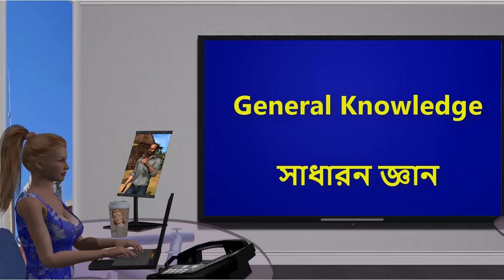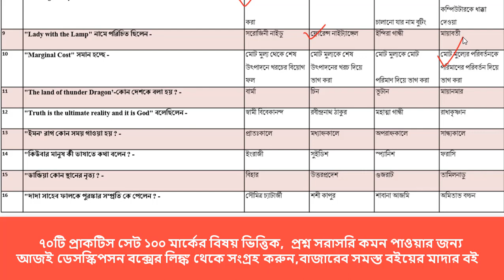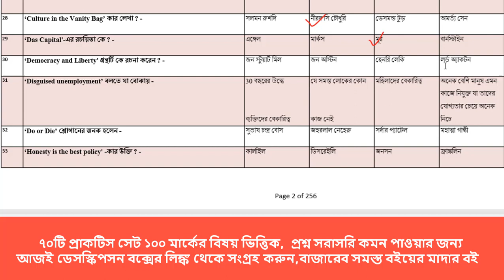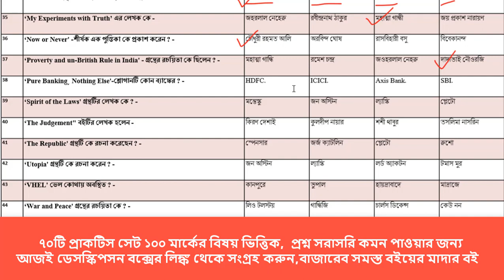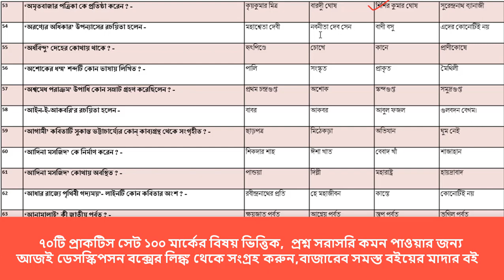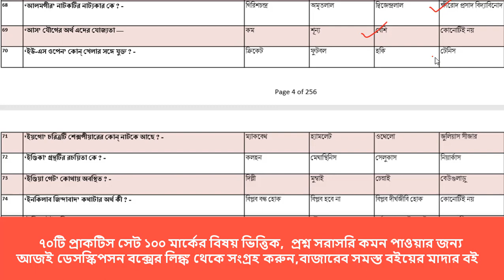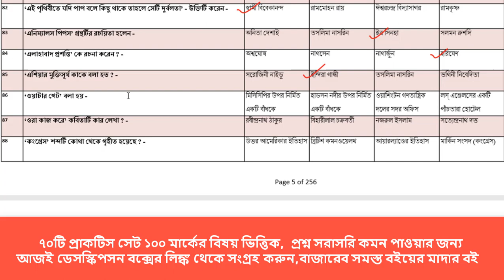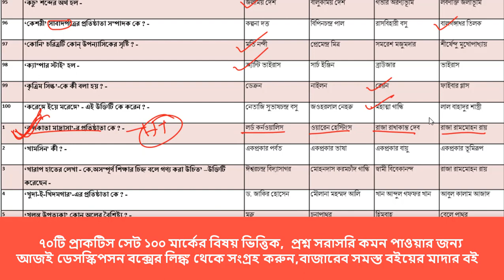Probable WB Police Constable Practice Set GK Science সাধারন জ্ঞান বিষয়ের প্রশ্নোত্তর Part 1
Group D
MATH
WBTET
WBTET Math Pedagogy Selective Question For Bengali Medium
WBTET P1
WBTET PAPER 1 Combo Pack All Subject